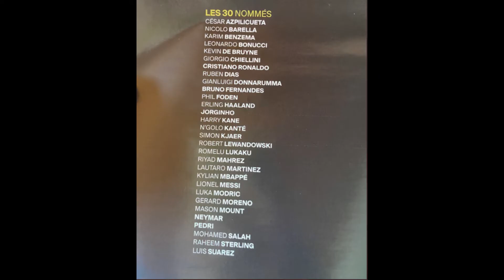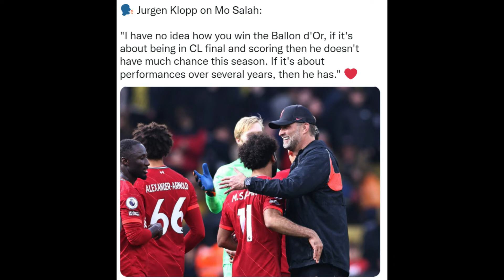Who deserves the ballon d'or 2021?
YoungMully speaks on the contenders for this year ballon dors. In a year where there is no clear favorite, who deserves it most?